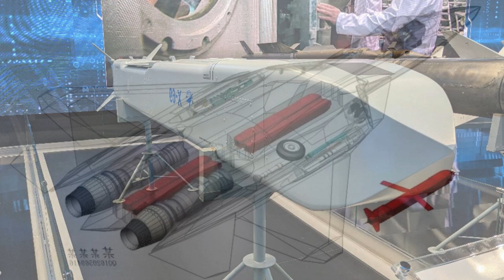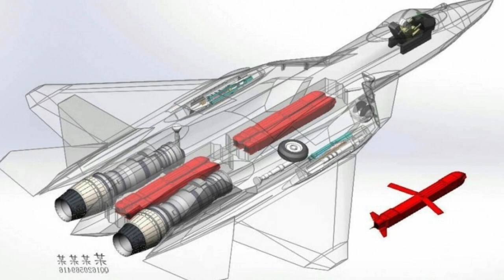НОВІ крилаті ракети Х-69, АТАКУВАЛИ Україну